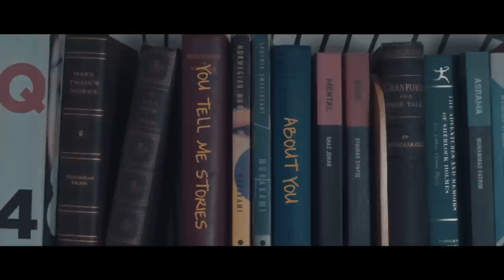Talitha. - Okay (Lyric Music Video)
Just want to thank everybody that has supported me and my music throughout the years! THANK YOU!

Get Talitha Tan's New Single "Okay" out now!

Here's a quick write-up on what the song is about and what the Music video symbolises  on Masses :

Video Production Credits :
Executive Producer - Nadiah Hamzah & Muhammad Bahir
Director - Irfan Nadzree
Cinematographer - Farhan Aiman
Assistant Camera - Haslan Ghafar
Production House - Wayang Works
Gaffer - Cheng Yun Hao
Grip - Izzat Sahar
Editor - Irfan Nadzree
Colorist - Irfan Nadzree
Runner - Safwan Salleh
Animations - Safwan Salleh